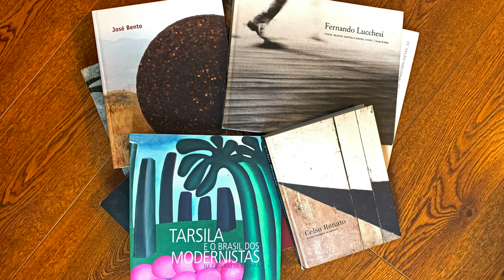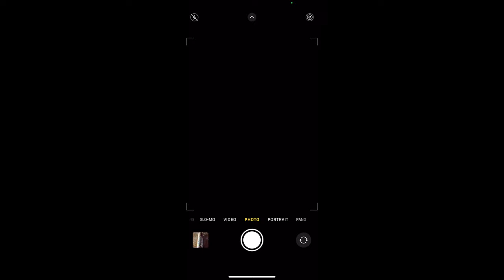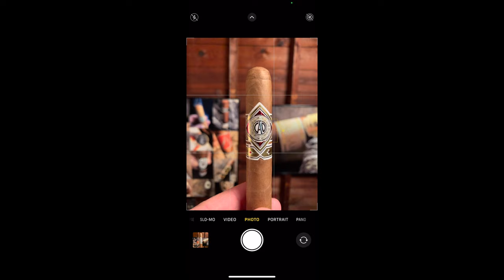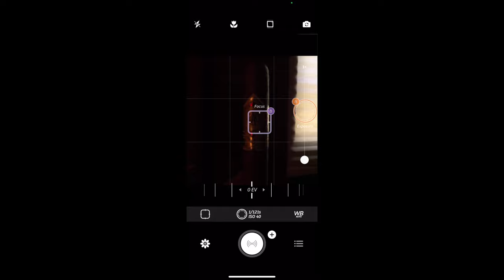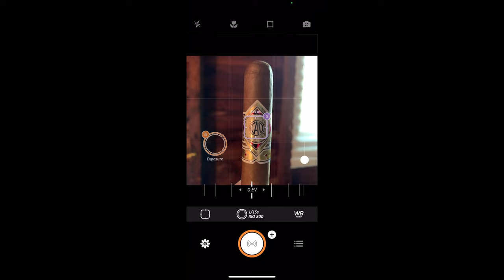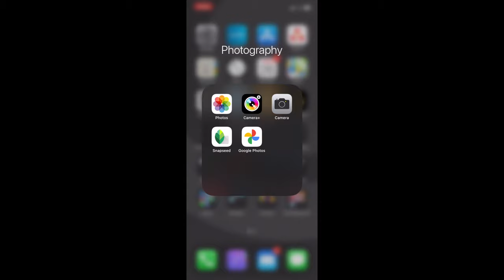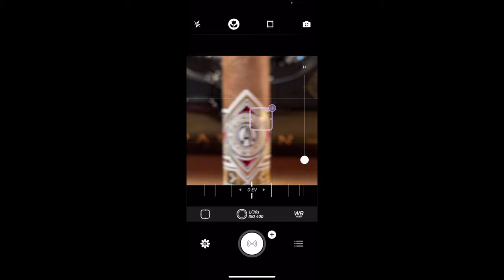Mr. Charuto - Fotografia de charutos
Informacoes sobre como obter fotografias de charutos que sejam atraentes e de alta qualidade. Eh mais simples do que voce imagina!